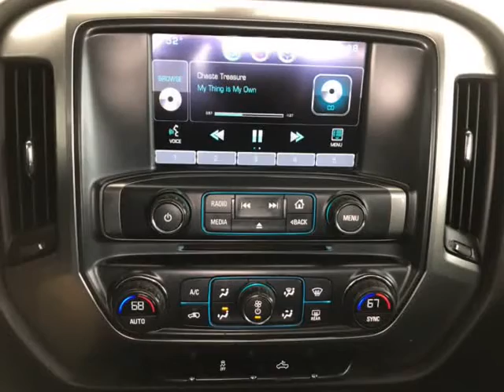2016 Chevrolet Silverado 1500 2WD Double Cab 143.5" LT w/1LT (Fort Smith, Arkansas)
Fort City Motors
3508 Midland Blvd
Fort Smith